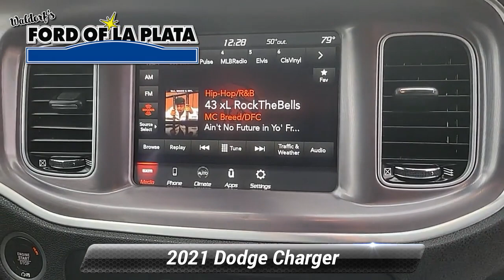Used 2021 Dodge Charger R/T, La Plata, MD 00FS1302